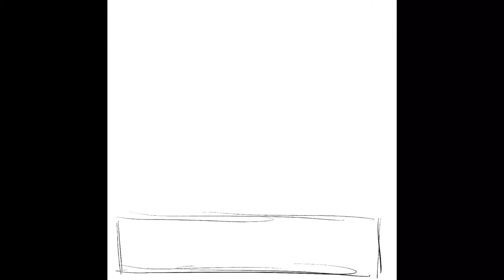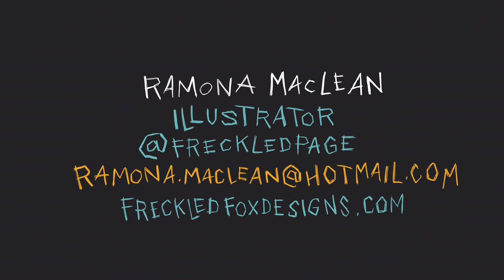Comic page speed paint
Keep checking back to see more videos of my card game process!

 This video was drawn in, and exported through Procreate on the Ipad